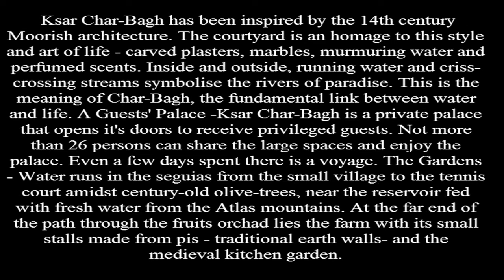Ksar Char Bagh Marrakech, Morocco luxury 5 stars